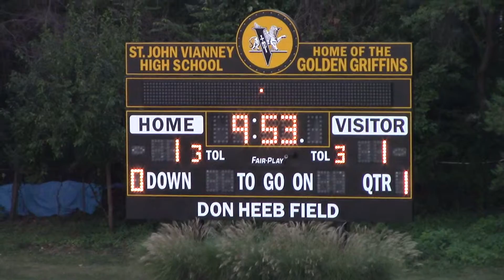VianneyA v SLUH 20150917 2of4